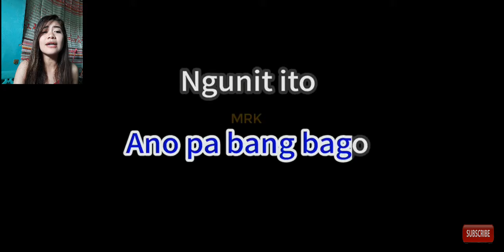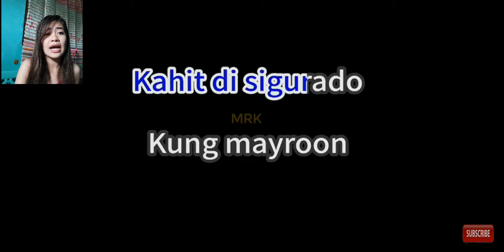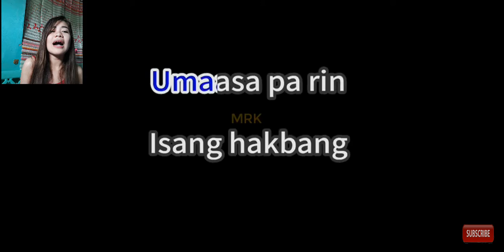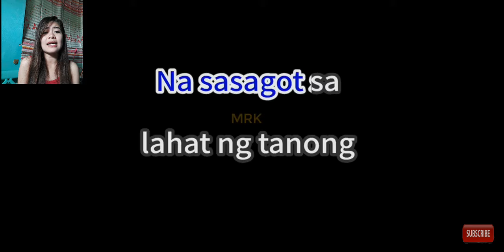SUGAROL || Maris Racal × Jennyleen's cover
Well may pinaghuhugutan! HAHAHAHA😂 sa mga nakakarelate tara! Labas natin yan bes